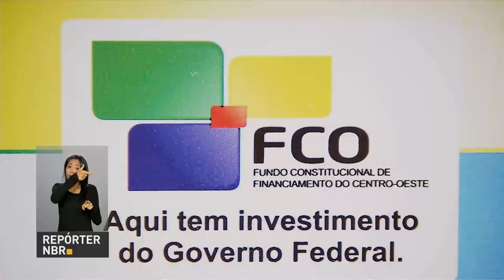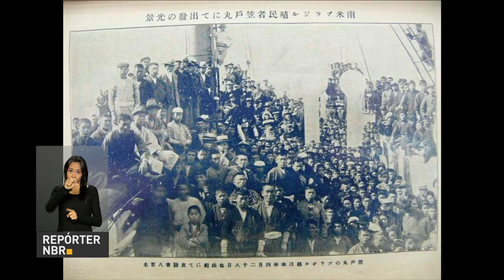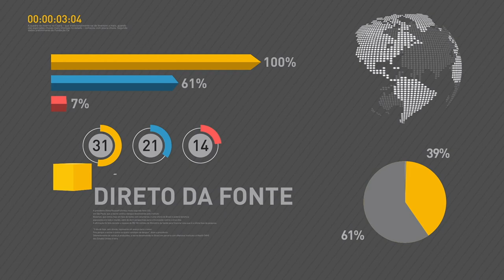Financiamentos na região Centro-Oeste aumentaram quase 150%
REPÓRTER NBR 12H - 02.05.17: Polícia Federal envia equipe para região do Maranhão onde ocorre um conflito entre fazendeiros e índios. E ainda: financiamentos na região Centro-Oeste aumentaram quase 150% nos primeiros três meses do ano. Os recursos para a Safra 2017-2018 devem superar os R$ 200 milhões disponibilizados para a safra anterior.